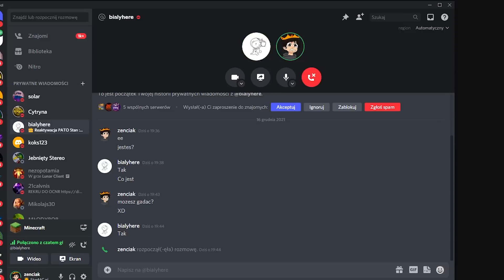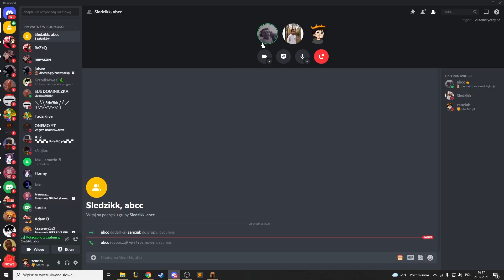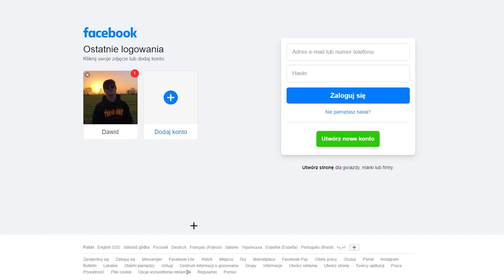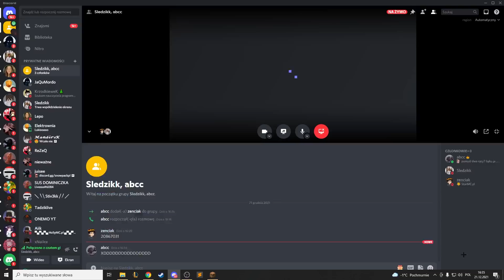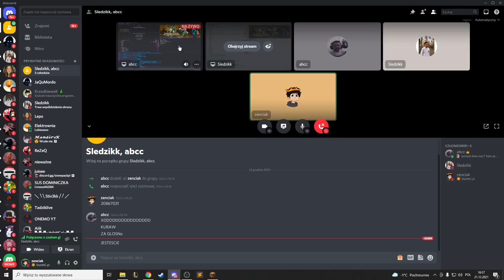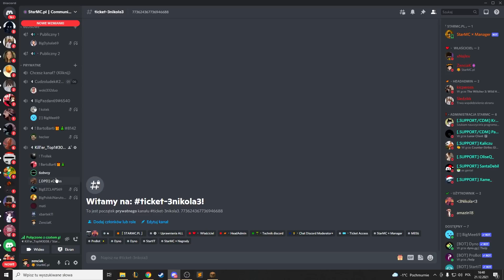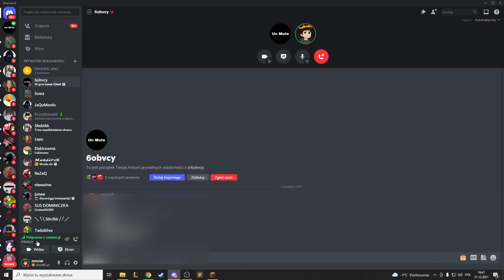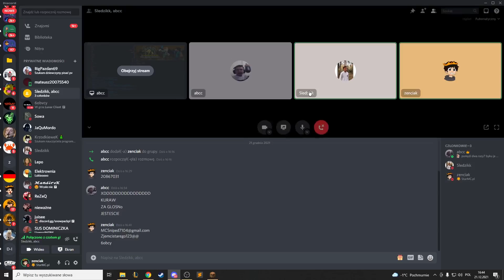PRÓBUJĘ DOSTAĆ ADMINA NA DRAGON SURVIVAL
► MOJ SERWER:
👾 MC: starmc.pl
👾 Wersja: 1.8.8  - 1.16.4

montaz: krzodkiewek